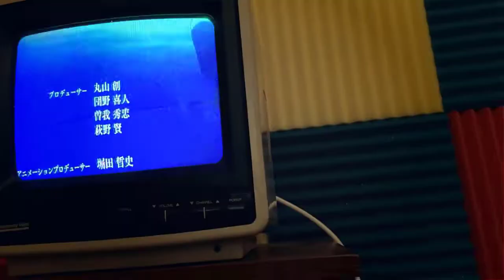Judgment Commentary! | Koyomimonogatari | Episodes 5-6 "Koyomi Wind/Tree" [Reaction + Discussion]